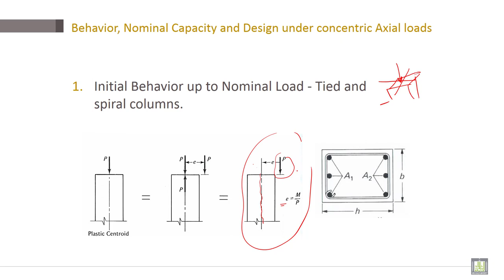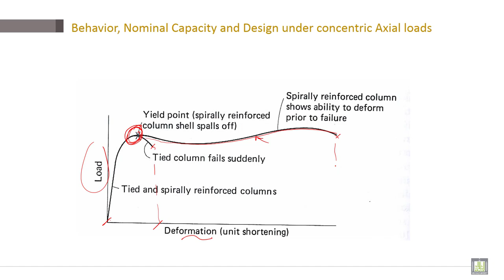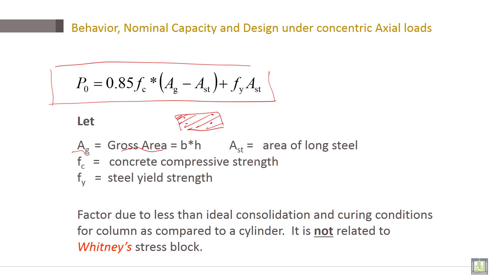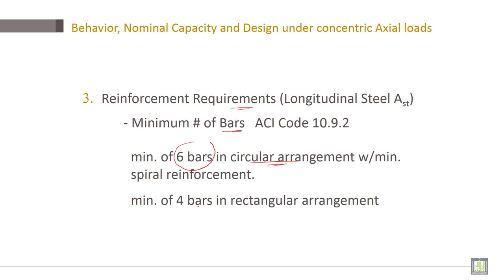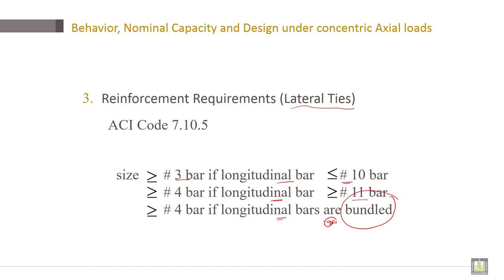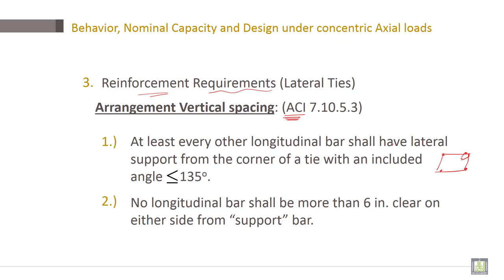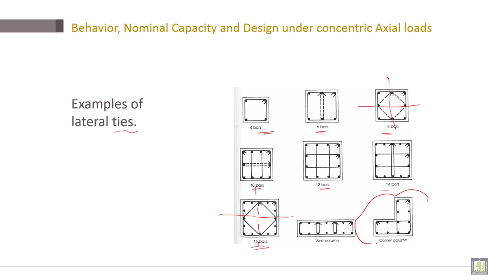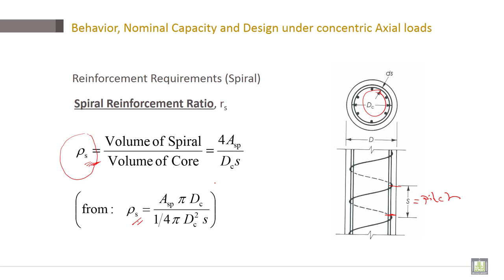Reinforced Concrete | C7-L3 | Behavior, Nominal Capacity and Design under concentric Axial loads - 1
Chapter 7 : Design of  Reinforced Concrete Columns
Lecture 3 : Behavior, Nominal Capacity and Design under concentric Axial loads